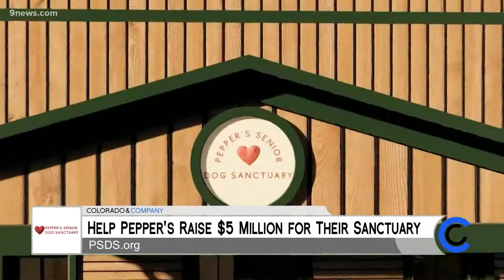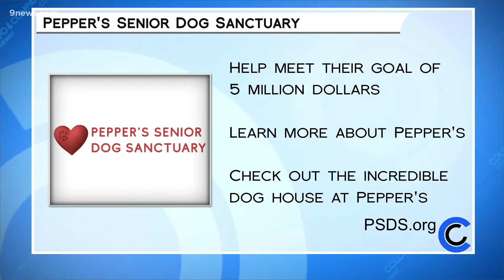Pepper's Senior Dog Sanctuary - November 30, 2021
Help the Pepper's team raise the money they need to finish building this state of the art retirement home for dogs!